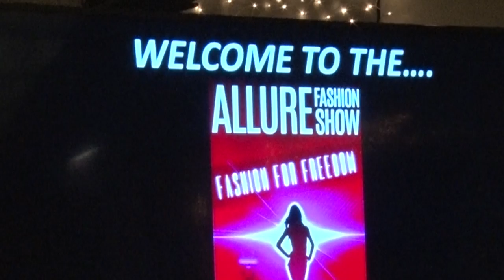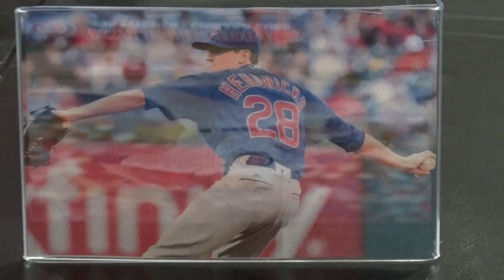1. Fasfion Show Open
This video is about 1. Allure Fashion Show Benefit to raise awareness for human trafficking. Created and organized by Salisia Webber and video produced, shot and edited by Randy of Solomon Video Productions.